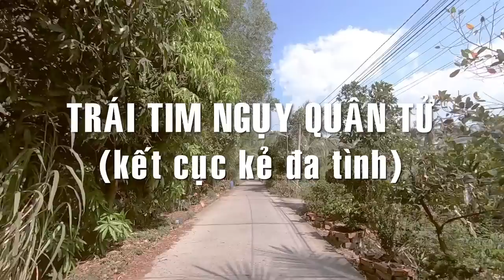Trái tim ngụy quân tử - Kết cục kẻ đa tình | Truyện ngắn Sáng tác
Người ta hơn nhau ở phẩm chất đạo đức, lối sống và bản lĩnh. Nếu mặc sức buông thả để cho bản năng chi phối thì dù ở dưới lớp mặt nạ nào. khoác chiếc áo nào và khéo che đậy đến đâu cũng sẽ có ngày nhận một kết cục không mong đợi. Chúc các Bạn nghe truyện vui vẻ.

URL tùy chỉnh của CAFE SAIGON VLOGS:
Bạn có thể theo dõi bài đăng của CAFE SAIGON PODCAST tại:
Email liên lạc:
© Các bài đăng trên Kênh là Video gốc thuộc bản quyền của CAFE SAIGON VLOGS  - Vui lòng không sao chép, re-upload dưới mọi hình thức.